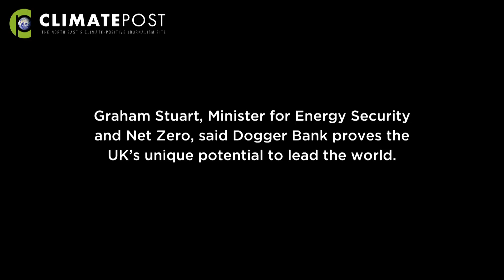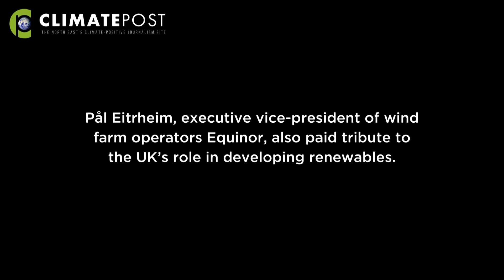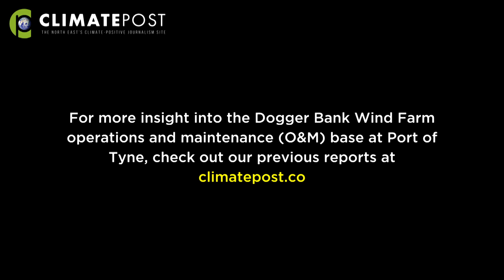Dogger Bank Wind Farm official opening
Equinor team welcomes the Minister for Energy Security and Net Zero, the leader of South Tyneside Council and the borough's mayor for a VIP official opening of the operations base for the world's biggest wind farm - a red letter day for the renewable energy sector here in the North East.